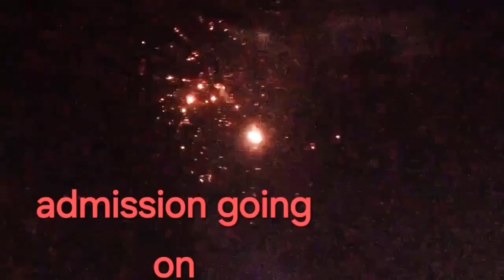admission for 2024-25